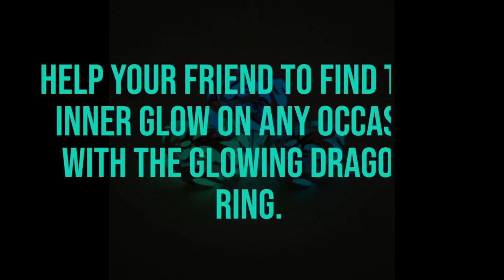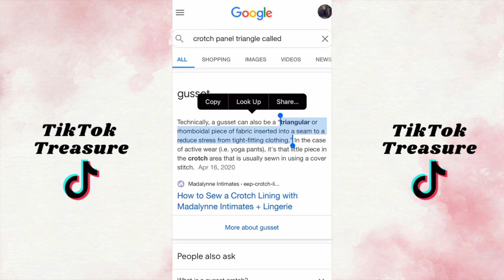TikTok FASHION HACKS Every Girl Must Know pt5 | Quick & Easy Tricks